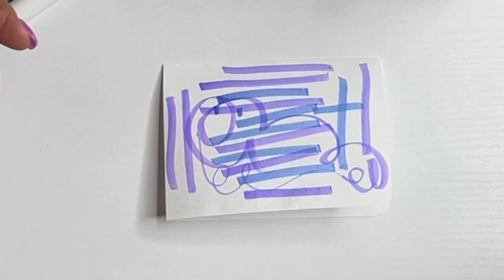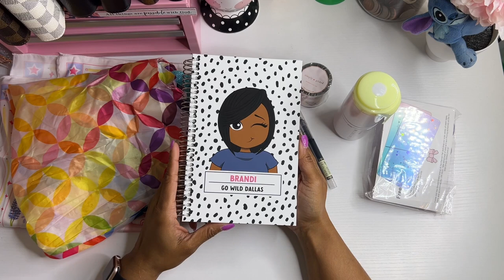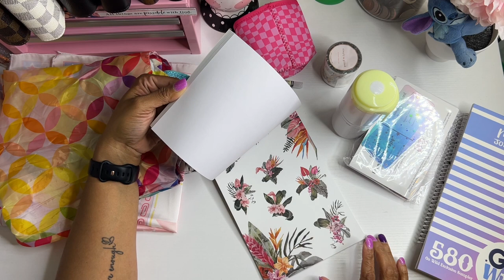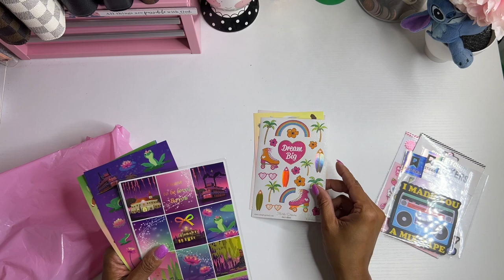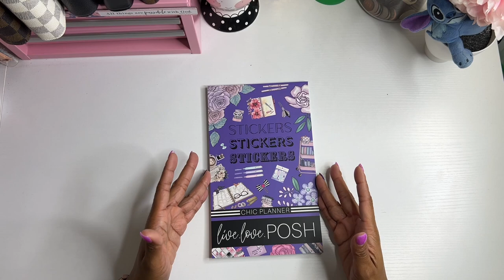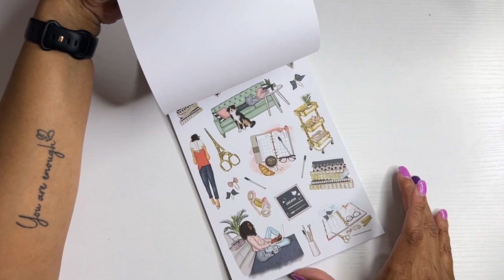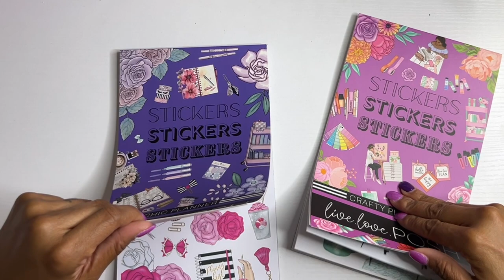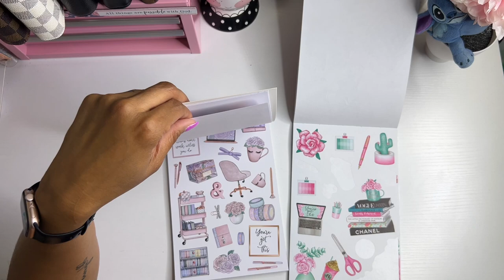Go Wild Recap and Haul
msha.ke/brandijanei

Sweet Kawaii

❤️ Simply Shaunte Renee:

❤️ Butterfly Effects 1: